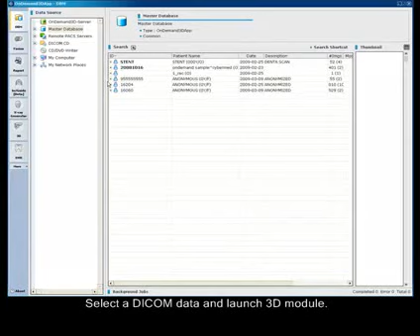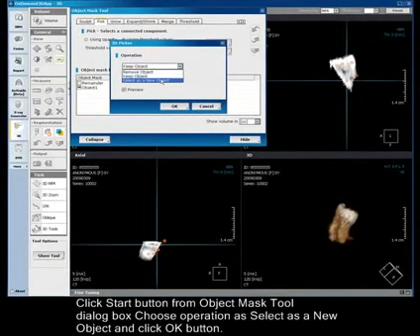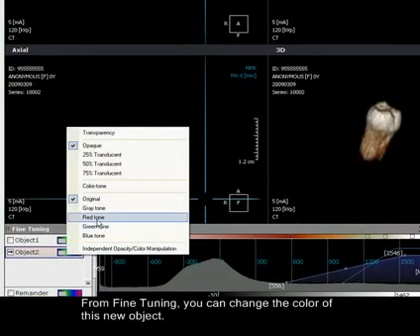3D Modeule Segmentation